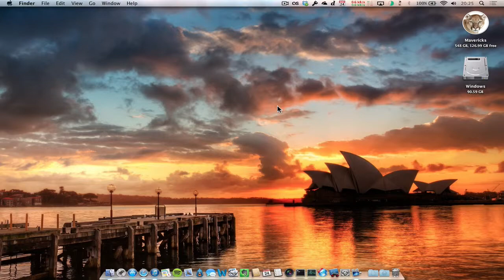Redeeming an Gift Card in iTunes using the iSight camera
Using the built in iSight camera in the MacBook Pro to redeem iTunes Gift Cards - which recently added support for gift cards in Australia.

Just open the iTunes app, and head on over to the iTunes Store. Click on 'Redeem' in the top right of the sidebar, and sign in if requested. Click on 'Use Camera', hold up your gift card... and enjoy.
No more trying to figure out if that's a 5 or an S.